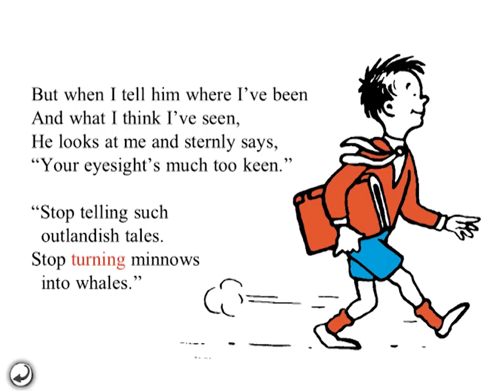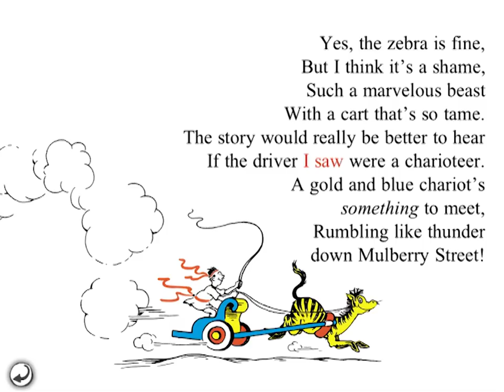And to Think That I saw it on Mulberry Street-Dr. Seuss | Book Apps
Here's a tale that's been around for 75 years!  The power of a little boy's imagination!  Priceless!